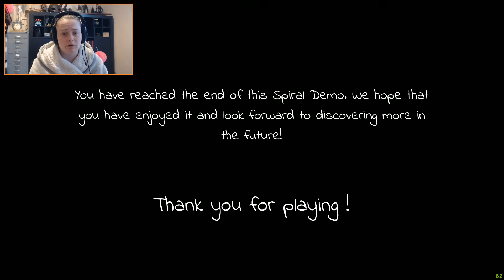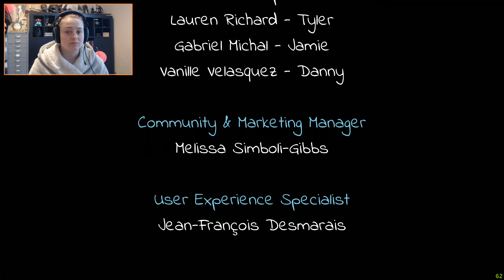Spiral | Demo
Beautiful, saddening game following my new best friend Bernard. I will helkp you my friend, when your game comes out in 2023.

Developer: Folklore Games
Producer: Folklore Games
Release: Sometime in 2023